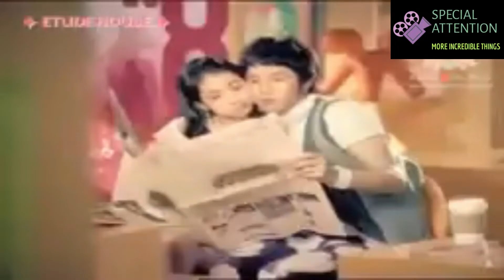Tomboyish Girl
Special Attention will focus inform about drama, songs, news/gossip about actress/ actor Asian. Stay tune to get the interesting update and my opinion about Asian drama, songs and gossip.

Now I will tell you about “Tomboyish Girl” from many country, like from Korea, Japan, and Taiwan. Hope you guys enjoy it !!